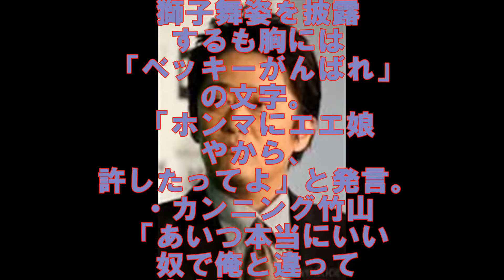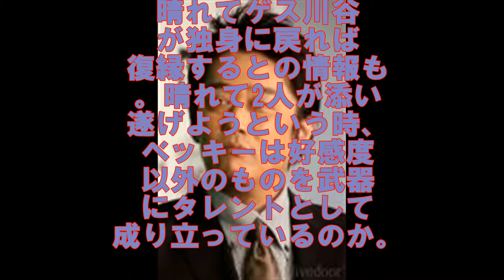川谷絵音‬、ベッキー‬に対し坂上忍